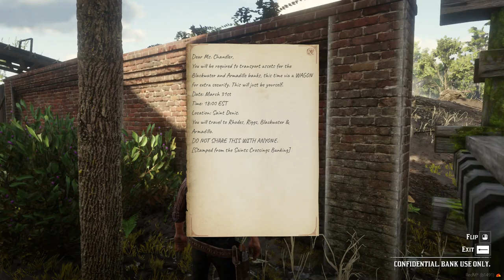The Tale of The Wallaby Kid | Episode 153